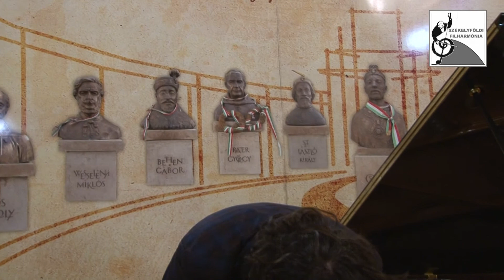Ráadás - Szőcs Botond zongoraművész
2020. december 8. Beethoven-est... Szent István terem